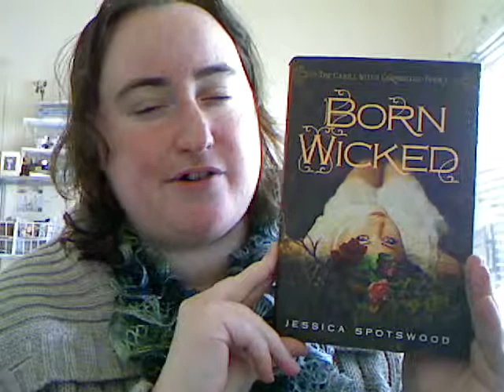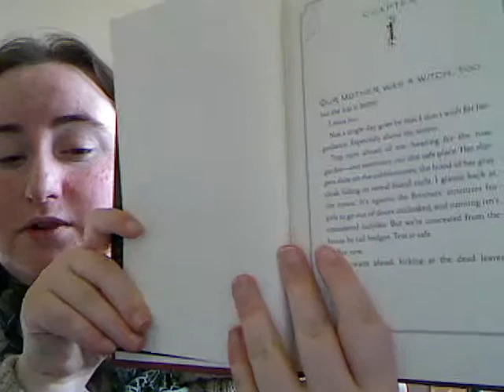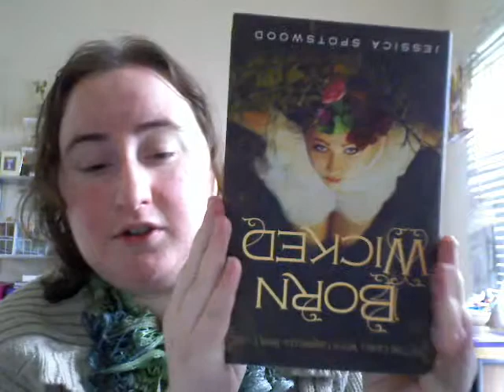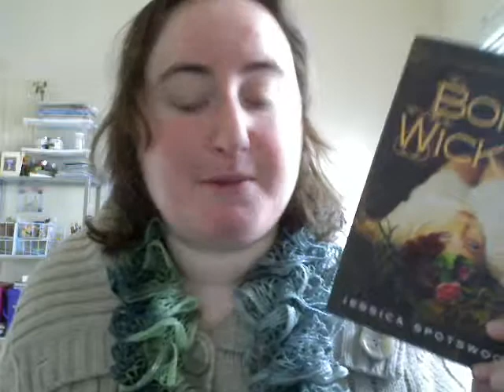Book Thoughts: Born Wicked - Jessica Spotswood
I am sick - But Hot diggity I so wanted to talk about this book.